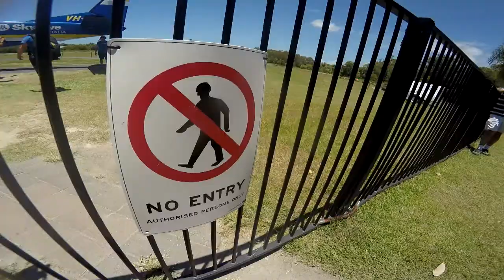Skydiving Byron Bay | 31 Dec 2018 | 15,000ft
Great fun! Landed on my bum in Byron on the beach :)
TY Allison and also to Dimitri who was a great sport and pro.
~John Boswell